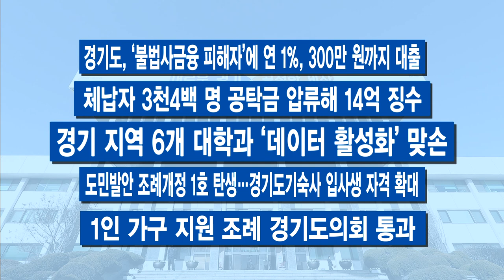6월 마지막 주 주간브리핑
6월 마지막 주입니다.

[자막]1.대북전단 단체 내사…서울경찰청에 이첩

이재명 경기도지사가 ‘도민의 생명과 안전을 돈벌이 수단으로 활용하는 행위에 관용은 없다’며 도 특별사법경찰단에 대북전단 단체 수사를 지시했습니다. 이에 따라 도 특사경은 관련 단체 대표를 중심으로 해당 단체의 경기도 행정명령 위반 사실 여부에 대해 내사를 벌였는데요. 26일 보다 신속하고 효과적인 수사를 위해 사건을 서울지방경찰청으로 이첩했습니다.

[자막]2.이 지사 “정부 어려우면 도가 추가 재난기본소득 검토”

이 지사가 2차 추가 재난기본소득 검토를 시사해 주목됩니다. 이 지사는 22일 경기도의회 도정 질의 답변에서 ‘정부 재난지원금과 경기도 재난기본소득 지급으로 우리 경제가 두 달 남짓 잘 견뎌왔는데 지원금을 거의 다 소진한 다음 달부터는 국민들 사이에서 비명이 들려오기 시작할 것’이라고 말했습니다. 그러면서 정부가 어려우면 추가 재난기본소득 검토를 하겠단 의사를 밝혔습니다.

[자막]3.‘계곡 이어 바닷가’ 파라솔 불법영업 철퇴

경기도가 피서철을 앞두고 해수욕장 불법영업 단속에 나섰습니다. 이를 위해 화성시 제부도 지역 주민과 간담회를 열고, 각종 불법행위에 대한 예외 없는 단속을 예고했습니다. 계곡에 이어 바닷가도 시민의 품으로 돌려주기 위한 강력한 의지를 내비쳤습니다.

[자막]4.생활치료센터 100일…348명 입소 후 완치

경기도가 코로나19 경증환자의 완치를 위해 지난 3월 용인 한화생명 연수원에 처음 문을 연 경기도 생활치료센터가 운영 100일을 넘겼습니다. 경기도 생활치료센터에는 인력 500여 명이 투입돼 경증환자를 치료 중인데요. 그간 348명이 입소해 완치되는 의미 있는 기록을 썼습니다.

[자막]5.경기도 공공배달앱 입찰에 대기업도 도전장

경기도 공공배달앱 선정에 열띤 경쟁이 예상됩니다. 공공배달앱 구축 사업자를 모집했는데요. 모두 56개 업체가 10개의 컨소시엄을 구성해 도전장을 냈습니다. 그 가운데는 대기업군도 있습니다.

-물류시설 등 사업장 방역수칙 준수 행정명령 12일까지 연장
-경기 이동노동자 무더위 쉼터 25일부터 운영
-폐비닐 재활용한 음식물 종량제 봉투 보관 용기 보급
-경기도 디지털 성범죄 대응 추진단 30일 발족
-7월 말까지 경기도 학자금 대출이자 지원 신청 접수
-경기도, ‘불법사금융 피해자’에 연 1%, 300만 원까지 대출
-체납자 3천4백 명 공탁금 압류해 14억 징수
-경기 지역 6개 대학과 ‘데이터 활성화’ 맞손
-도민발안 조례개정 1호 탄생…경기도기숙사 입사생 자격 확대
-1인 가구 지원 조례 경기도의회 통과